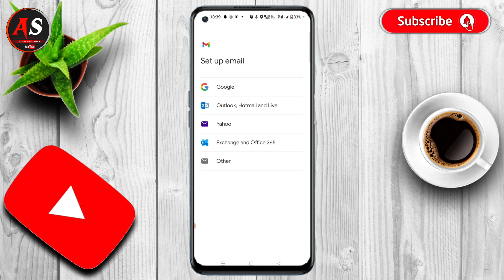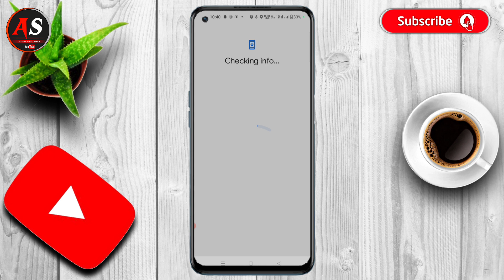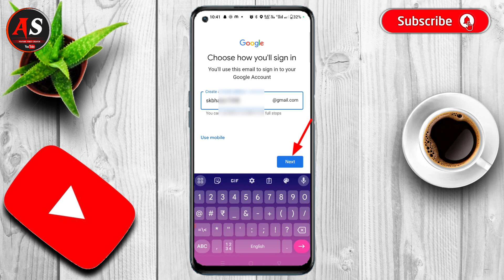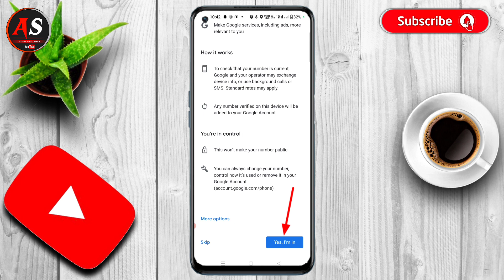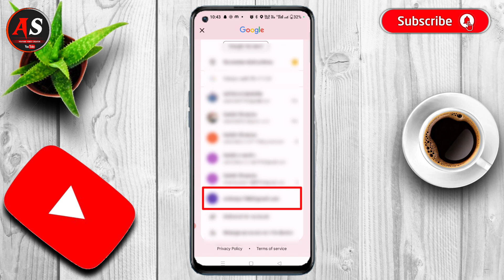Gmail id Kaise Banaye | How to create Gmail account 2023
Hello Friends In This Video I Have Discussed That how to open gmail account or gmail id kaise banate hain in Hindi

Tripod for Mobile
Green Screen Background

Active Satish
From- Sant Kabir Nagar Uttar Pradesh ( India )